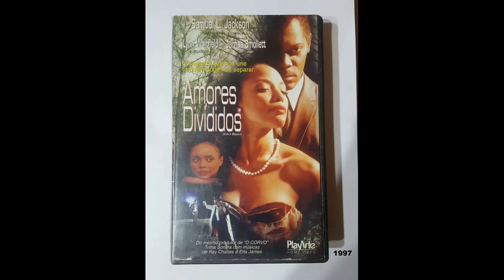Filmes de Samuel L Jackson parte 2(1996-2004)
Samuel Leroy Jackson (Washington, DC, 21 de dezembro de 1948) é um ator e produtor norte-americano. Alcançou a fama no início da década de 1990.

1- O Trambique do Século(1996)
Título original: The Great White Hype
Diretor: Reginald Hudlin
Elenco: Samuel L. Jackson, Jeff Goldblum, Damon Wayans

2- Tempo de Matar(1996)
Título original: A Time to Kill
Diretor: Joel Schumacher
Elenco: Matthew McConaughey, Sandra Bullock, Samuel L. Jackson

3- Despertar de um pesadelo(1996)
Título original: The Long Kiss Goodnight
Diretor: Renny Harlin
Elenco: Geena Davis, Samuel L. Jackson, Yvonne Zima

4- 187: O Código(1997)
Título original: One Eight Seven
Diretor: Kevin Reynolds
Elenco: Samuel L. Jackson, John Heard, Kelly Rowan

5- Amores divididos(1997)
Título original: Eve's Bayou
Diretor: Kasi Lemmons
Elenco: Samuel L. Jackson, Jurnee Smollett, Meagan Good

6- Jackie Brown(1997)
Título original: Jackie Brown
Diretor: Quentin Tarantino
Elenco: Pam Grier, Samuel L. Jackson, Robert Forster

7- Esfera(1998)
Título original: Sphere
Diretor: Barry Levinson
Elenco: Dustin Hoffman, Sharon Stone, Samuel L. Jackson

8- A Negociação(1998)
Título original: The Negotiator
Diretor: F. Gary Gray
Elenco: Samuel L. Jackson, Kevin Spacey, David Morse

9- O Violino Vermelho(1998)
Título original:  Le violon rouge
Diretor: François Girard
Elenco: Carlo Cecchi, Jean-Luc Bideau, Samuel L. Jackson

10- Star Wars, Episódio I: A Ameaça Fantasma(1999)
Título original: Star Wars: Episode I - The Phantom Menace
Diretor: George Lucas
Elenco: Ewan McGregor, Liam Neeson, Samuel L. Jackson

11- Do Fundo do Mar(1999)
Título original: Deep Blue Sea
Diretor: Renny Harlin
Elenco: Thomas Jane, Saffron Burrows, Samuel L. Jackson

12- Regras do Jogo(2000)
Título original: Rules of Engagement
Diretor: William Friedkin
Elenco: Tommy Lee Jones, Samuel L. Jackson, Guy Pearce

13- Shaft(2000)
Título original: Shaft
Diretor: John Singleton
Elenco: Samuel L. Jackson, Vanessa Williams, Christian Bale

14- Corpo Fechado(2000)
Título original:  Unbreakable
Diretor: M. Night Shyamalan
Elenco: Bruce Willis, Samuel L. Jackson, Robin Wright

15- Visões de um Crime(2001)
Título original: The Caveman's Valentine
Diretor: Kasi Lemmons
Elenco: Samuel L. Jackson, Colm Feore, Ann Magnuson

16- Fórmula 51(2001)
Título original: The 51st State
Diretor: Ronny Yu
Elenco: Samuel L. Jackson, Robert Carlyle, Emily Mortimer

17- Fora de Controle(2002)
Título original:  Changing Lanes
Diretor: Roger Michell
Elenco: Ben Affleck, Samuel L. Jackson, Kim Staunton

18- Star Wars, Episódio II: Ataque dos Clones(2002)
Título original:  Star Wars: Episode II - Attack of the Clones
Diretor: George Lucas
Elenco: Hayden Christensen, Natalie Portman, Samuel L. Jackson

19- Sem Risco Aparente(2002)
Título original: No Good Deed
Diretor: Bob Rafelson
Elenco: Samuel L. Jackson, Milla Jovovich, Stellan Skarsgård

20- Triplo X(2002)
Título original: xXx
Diretor: Rob Cohen
Elenco: Vin Diesel, Asia Argento, Samuel L. Jackson

21- Violação de Conduta(2003)
Título original: Basic
Diretor: John McTiernan
Elenco: John Travolta, Samuel L. Jackson, Connie Nielsen

22- S.W.A.T.: Comando Especial(2003)
Título original:  S.W.A.T.
Diretor: Clark Johnson
Elenco: Samuel L. Jackson, Colin Farrell, Michelle Rodriguez

23- Em Minha Terra(2004)
Título original: Country of My Skull
Diretor: John Boorman
Elenco: Juliette Binoche, Samuel L. Jackson, Brendan Gleeson

24- A Marca(2004)
Título original:  wisted
Diretor: Philip Kaufman
Elenco: Ashley Judd, Samuel L. Jackson, Andy Garcia

25- Kill Bill: Volume 2(2004)
Título original: Kill Bill: Vol. 2
Diretor: Quentin Tarantino
Elenco: Uma Thurman, David Carradine, Samuel L. Jackson